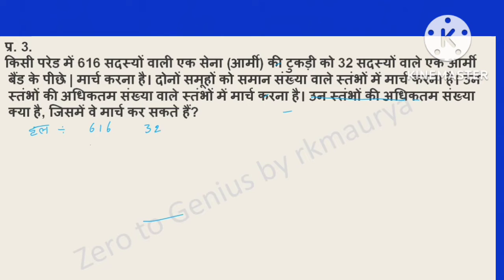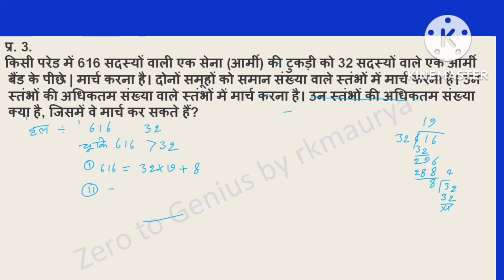कक्ष 10 गणित प्रश्नावली 1.1 प्रश्न सांख्य 3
class 10 math NCERT salutation
CLASS 10 math NCERT prashnawali 1.1
CLASS 10 math NCERT prashnawali 1.1 prashn 3